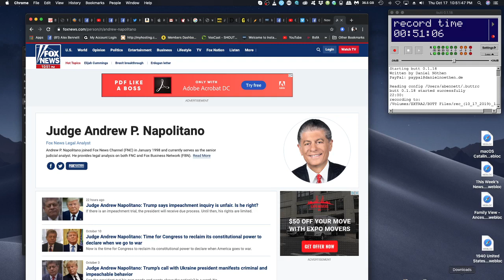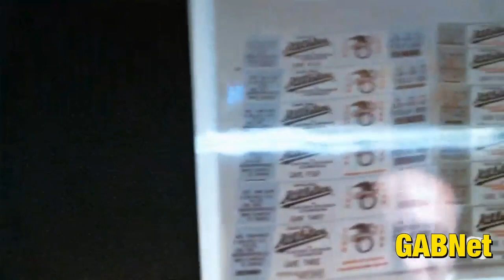Alex Bennett’s Ramble 10-17-19 (Live on You Tube)